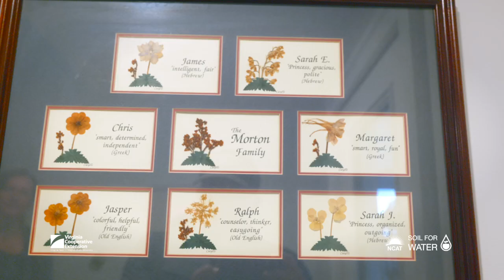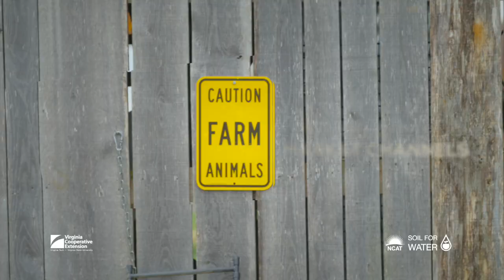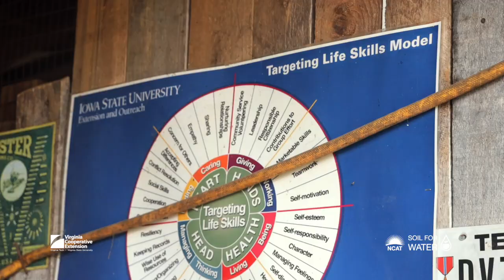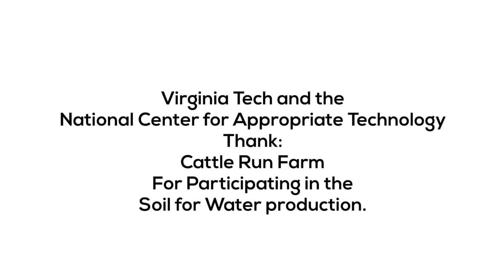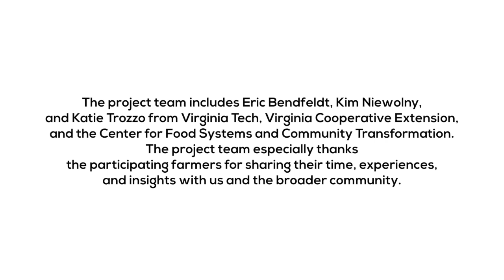Cattle Run Farm LLC.: A Soil for Water Case Study (SPES-639NP)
Cattle Run Farm LLC is a third-generation family operated and veteran owned farm located in Greene County and the central Piedmont region of Virginia. Sarah Morton and Ralph Morton seek to carry on the tradition of their family and expand the concept of an agrarian lifestyle and business to the community. Sarah shares about her families’ roots in farming and how asset mapping played a critical role when her father wanted to transition to the next generation. Sarah and Ralph raise cattle, chickens, produce, blackberries, hogs, cows, and more as they continue to look to add value and diversify their operation. Sarah and Ralph are active members in the Minority and Veteran Farmers of the Piedmont and work closely with several other community-focused organizations. Sarah emphasizes that Cattle Run Farm’s story is one of resilience, scale, diversification, and fortitude to keep farming and reaching towards sustainability and empowering others. Like many multi-generational family farms, sustainability, resilience, and viability are forged out of necessity. Sarah reiterates the critical importance of community in farm viability and similarly how farm viability strengthens community viability beyond the farm’s gate. Overall, the story gives a glimpse into Sarah’s and Ralph’s ecological and social consciences, and how reconnecting to the land instills passion and power.

Virginia Cooperative Extension is a partnership of Virginia Tech, Virginia State University, the U.S. Department of Agriculture, and local governments. Its programs and employment are open to all, regardless of age, color, disability, sex (including pregnancy), gender, gender identity, gender expression, genetic information, ethnicity or national origin, political affiliation, race, religion, sexual orientation, or military status, or any other basis protected by law.